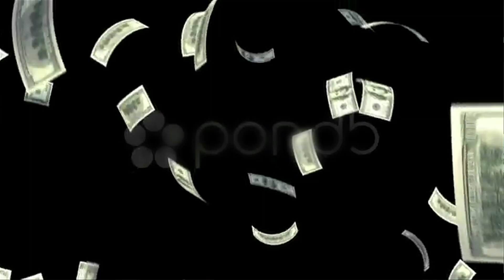Coal Black "GLOW"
check out the new music Video from Coal Black "GLOW"